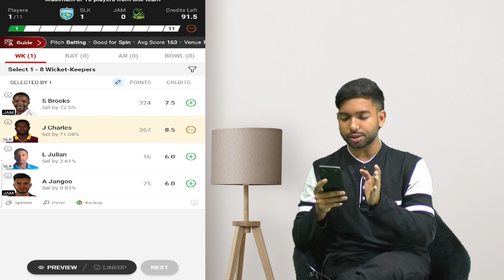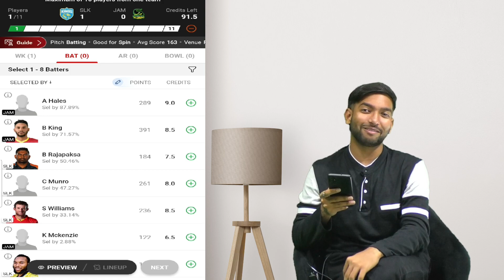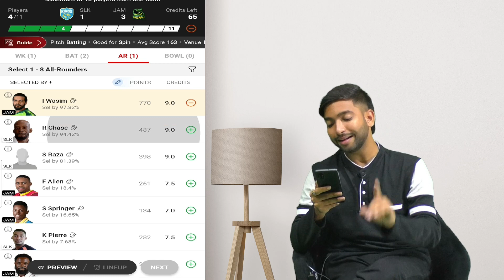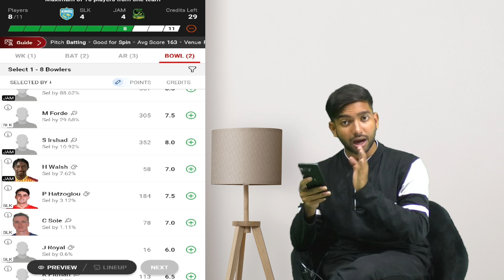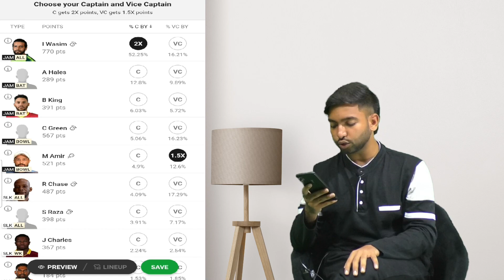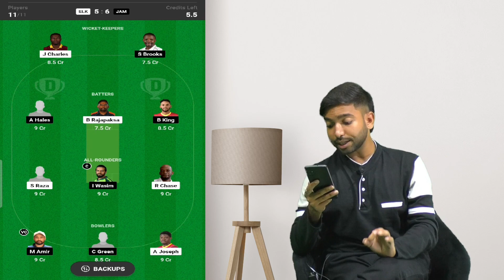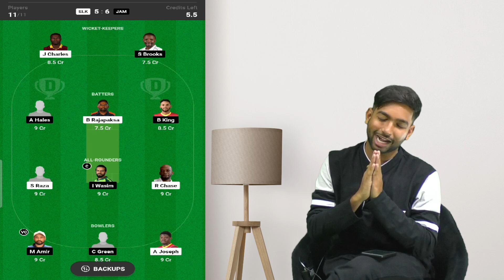JK vs SLK Dream11 Team Prediction Today I Saint Lucia Kings vs Jamaica Tallawahs, Eliminator GL Team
𝐇𝐮𝐦𝐚𝐫𝐚 𝐓𝐞𝐥𝐞𝐠𝐫𝐚𝐦 𝐂𝐡𝐚𝐧𝐧𝐞𝐥⬇️⬇️
​Dream 11 Teams Kai Liye Humara Naya VIP Telegram Channel Join Kare ❤.